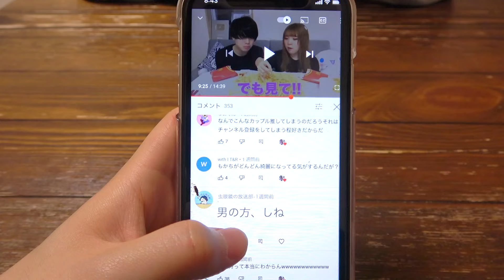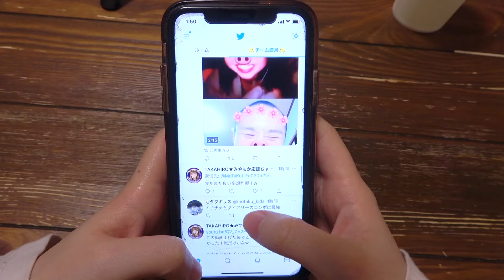僕たちビジネスカップルの本当のナイトルーティンがこちらです。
結局誰なん？

ぼっちチー牛陰キャの”ミヤビ”はYouTubeに乱立するカップルチャンネルに強い怒りを覚えていた。彼女もおらず、まともに女性と話せない彼にはあまりにも刺激が強すぎたからだ。だが、裏を返せば憧れていたのだ。すると同時期に幼馴染の”もか”が現役地下アイドルとして上京して来てることを知り、「完全にメンヘラ」だが顔は可愛いという理由で無理やりYouTubeの世界に誘うことに…

コメント＝全部読んでます。
高評価＝嬉しいです。

▼動画に関するご相談はコチラまで(YouTubeの案件や広告等)

▼満を辞してグッズ発売開始!!

…最後に。
動画を見てくださってありがとうございます。本当に本当に皆の反応があってYouTube頑張れてます。感謝しかありません。